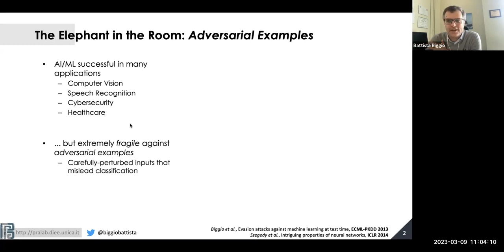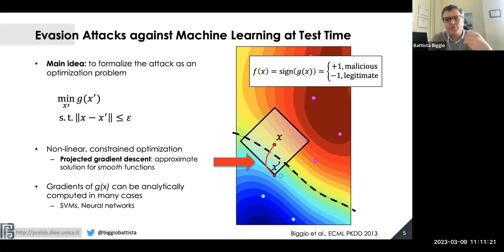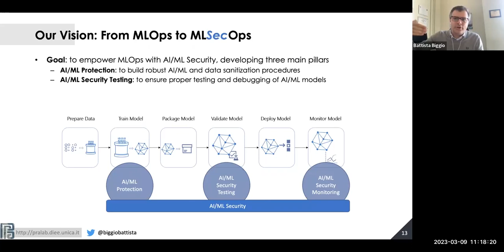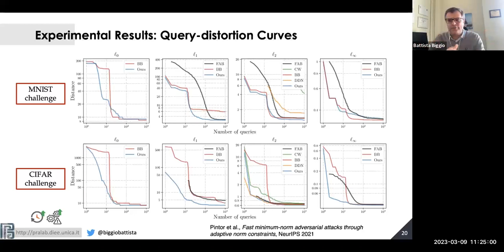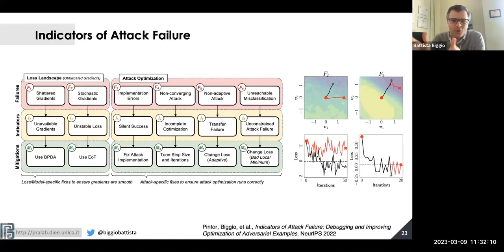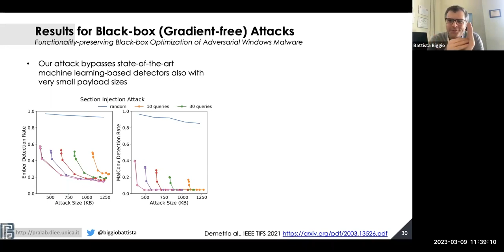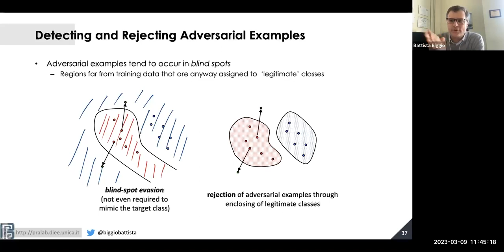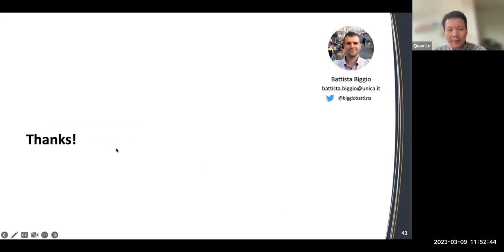CeADAR Tech Talk-Machine Learning Security: Lessons Learned & Future Challenges- Dr Battista Biggio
Our March CeADAR Tech Talk with Dr Battista Biggio, (MSc 2006, PhD 2010) an Associate Professor at the University of Cagliari and co-founder of Pluribus One.

Dr Biggio is a leading expert in the field of machine learning and cybersecurity. His research interests include adversarial machine learning, robustness, privacy, and fairness in machine learning with a focus on their applications to cybersecurity.